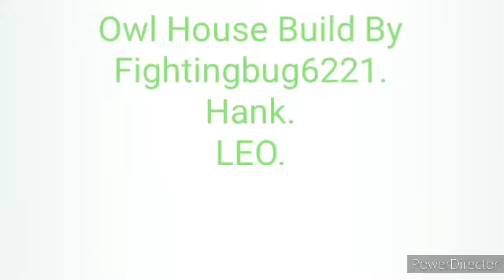Minecraft Owlphibia Falls S2 EP 3: Lumity VS The World!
Ribbit! Ribbit!